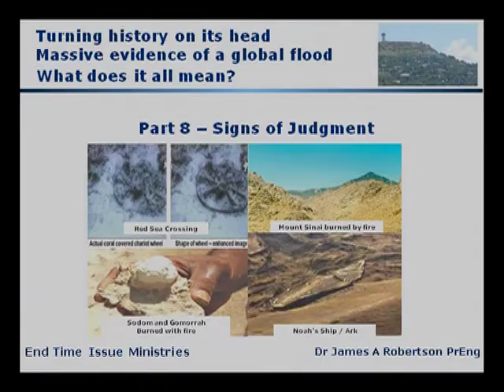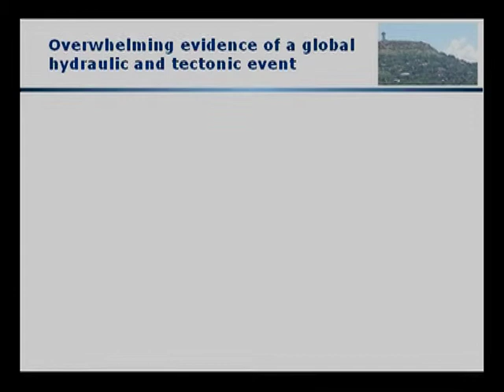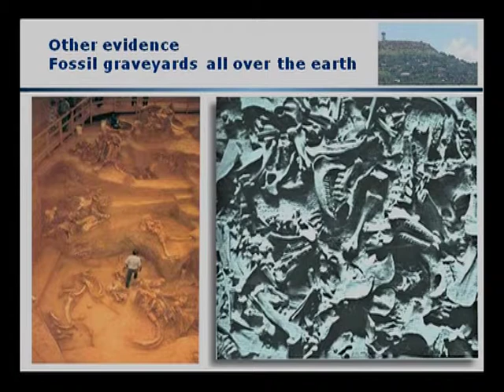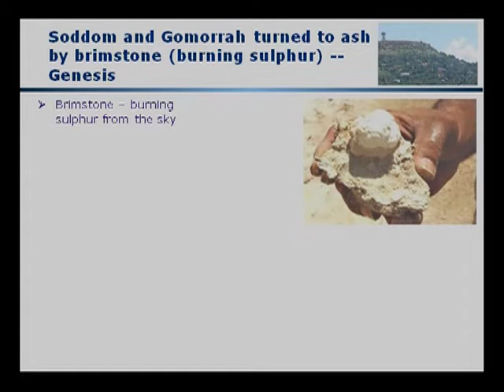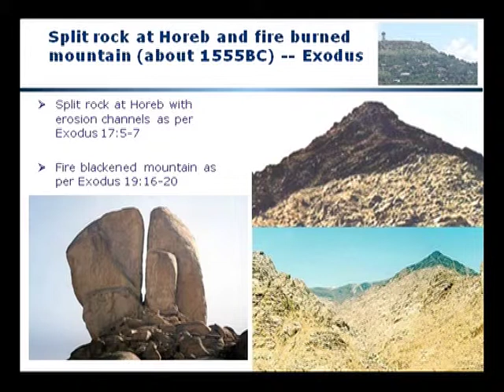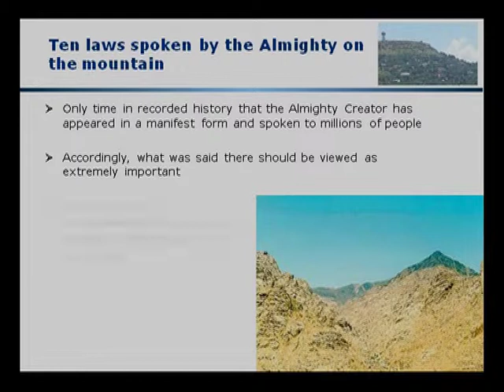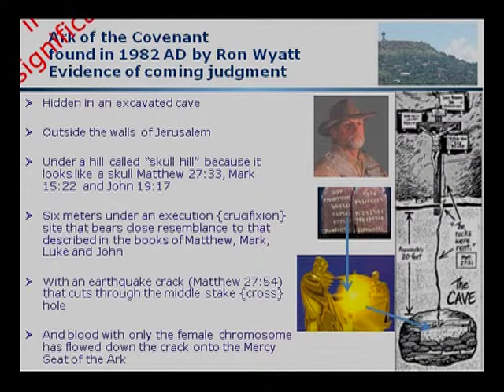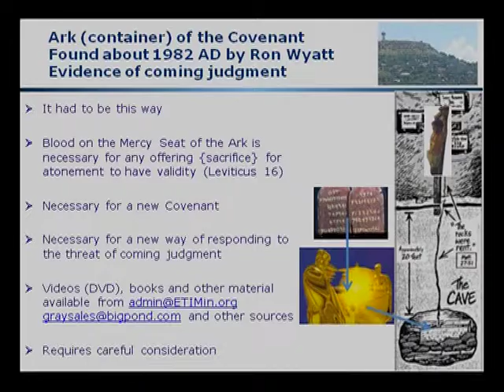08.1 Signs Of Judgment -- Real Mount Sinai and Ten Commandments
Evidence of judgment, remains of an army on the floor of the Red Sea, Soddom and Gomorrah, Mount Sinai, all found

Ark of the Covenant with the tablets of stone with the Ten Commandments, found under and execution site corresponding to that described for Yahooshua {Jesus}